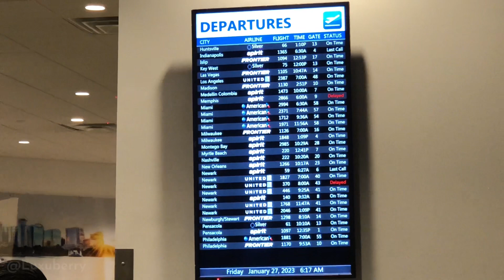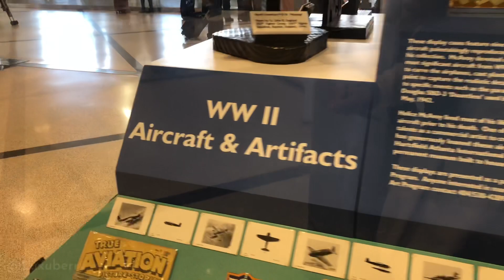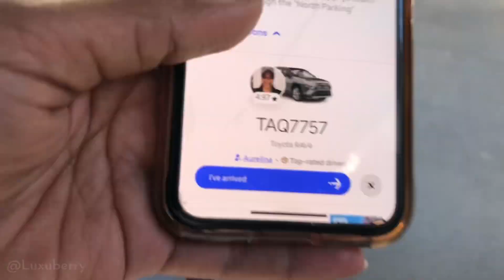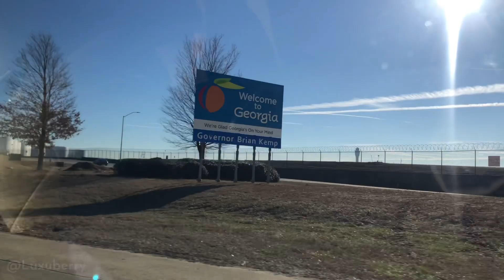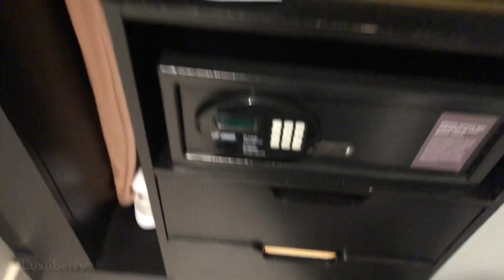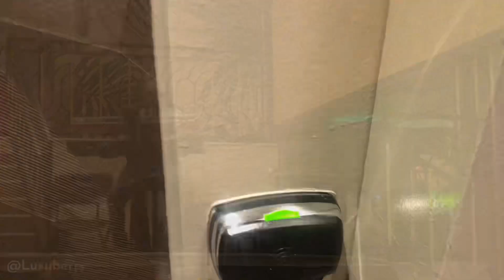Viajando de Orlando a Atlanta y tour de hotel de lujo en Atlanta, Georgia.